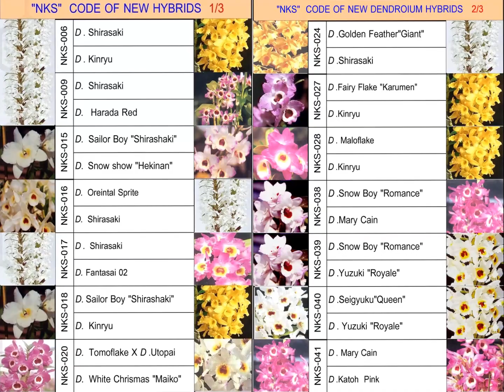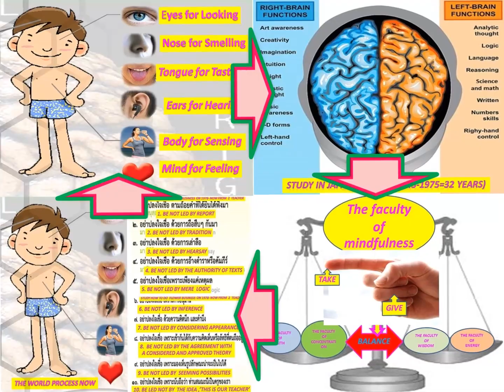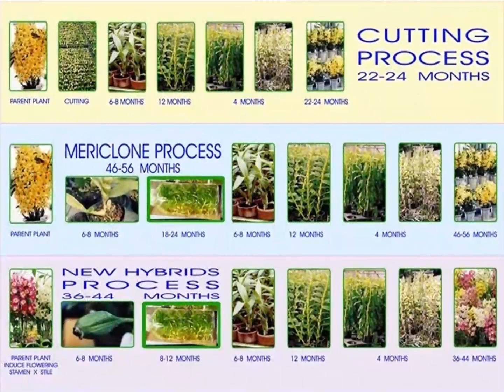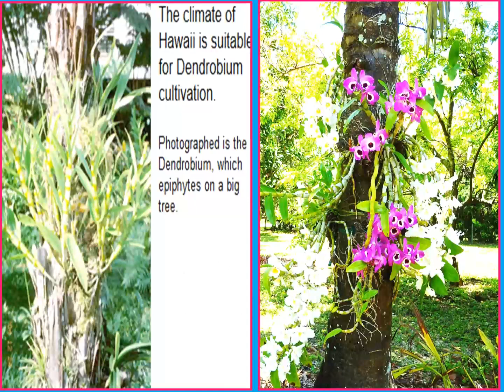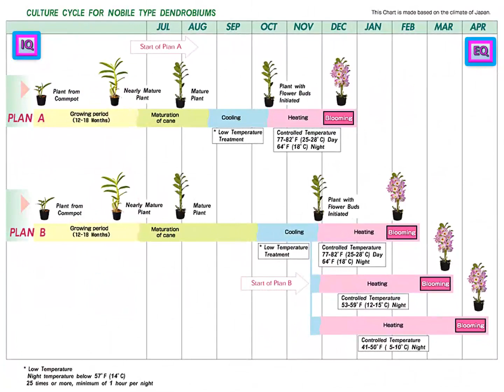lannanobile hybrids codeNKS copy,invention innovation world#startup#disruptivetecnology 1992-2050